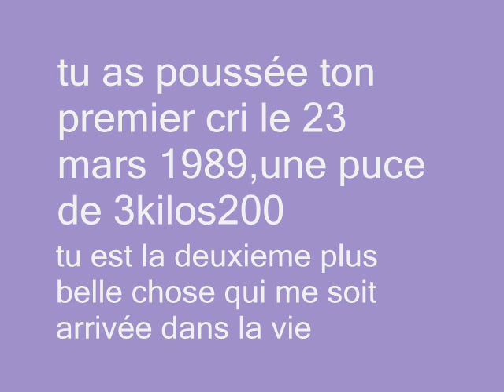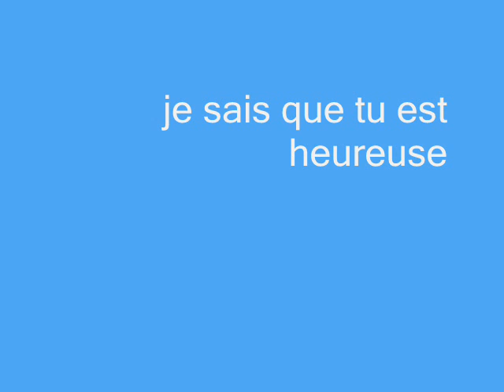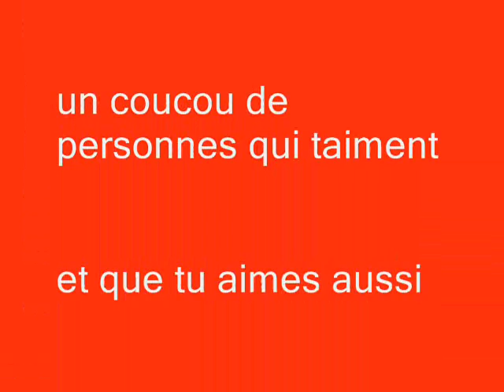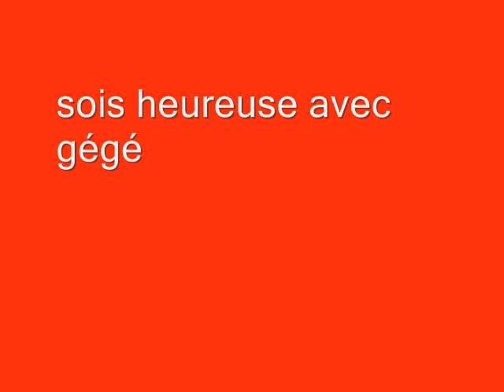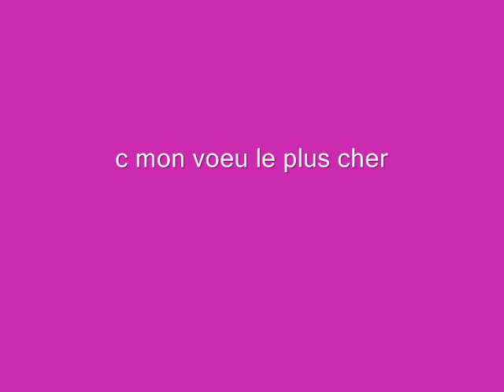gwenaelle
un coucou a ma deuxieme fille